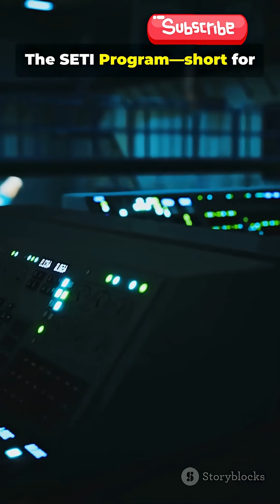The SETI Program: The Hunt for Aliens!